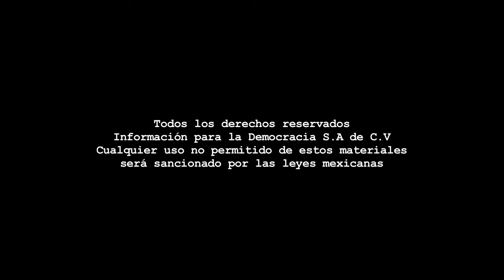Nota - Elías Manzo, invitado a participar en concierto en el Carnegie Hall de Nueva York.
Dirección Gral.: Carmen Lira - Dirección Zacatecas: Raymundo C. Vargas - Coordinación: Benjamín Contreras/Carlos Navarrete - Cámara: Miguel Nuñez - Sonido directo: Paulina Robles - Reportera: Alma Ríos - Edición audiovisual: Odín Salinas.